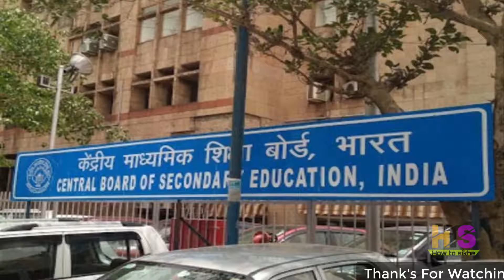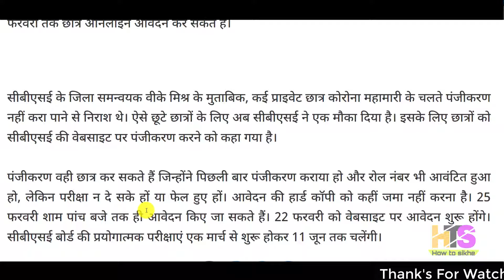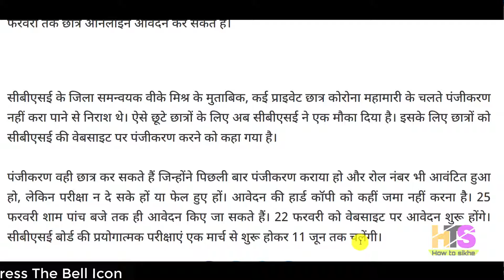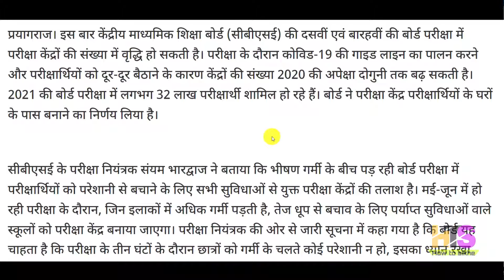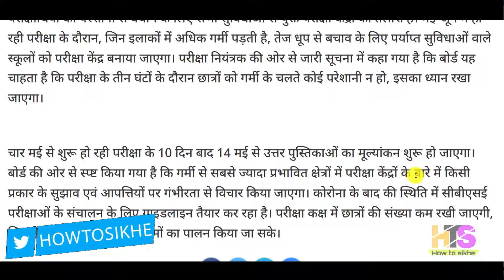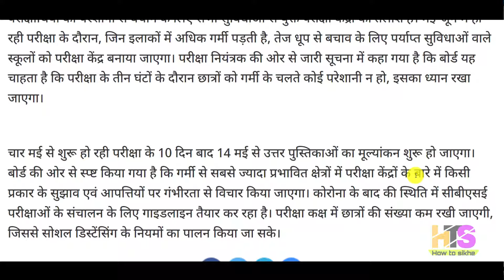CBSE 2021 Board Exam GOOD NEWS | CBSE EXAM Class 10 & 12th Latest Update TODAY | Important Questions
CBSE 2021 Board Exam GOOD NEWS | CBSE EXAM Class 10 & 12th Latest Update TODAY  | Important Questions 2021
*Queries solved*
1) cbse board exam 2021
2) cbse board exam 2021 class 10
3) cbse board exam 2021 class 12
4) cbse exam 2021 news
5) cbse board exam 2021 new rules
6) cbse board exam 2021 important questions
7) cbse 2021 EXAM NEWS TODAY
8) CBSE 2021 TODAY UPDATE
9) cbse 2021 sample paper class 10
2) class 10, class 12 board examinations
3) cbse board exam 2021 news
4) cbse exam paper 2021
5) cbse board exam 2021 class 10
6) cbse board exam 2021 class 12
 exam schedul cbse exam date sheet 2021
cbse copy checking 2021 latest news
cbse board exam 2021 important questions